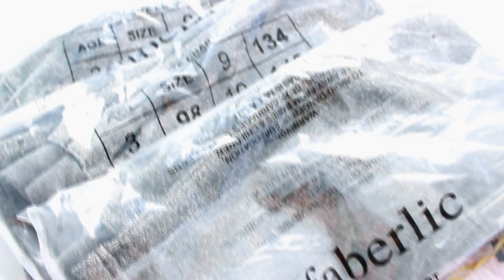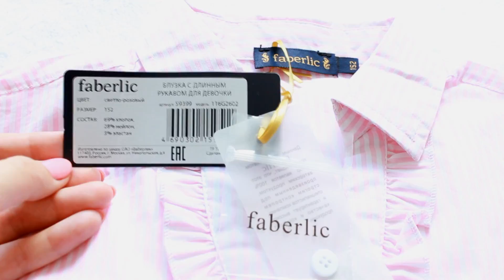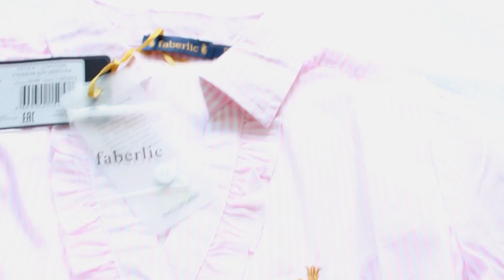Анималиста КОЛЛЕКЦИЯ ОДЕЖДЫ НОВИНКИ 12 каталога Faberlic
Хочешь получать продукцию фаберлик со скидкой до 20%, ссылка на регистрацию

126W4104 Платье с рукавом 3/4 для женщины, цвет хаки, размер 48

126G3201 Трикотажные брюки для девочки, цвет бело-черный меланж, размер 122

D1220/Д1220 Футболка с коротким рукавом для девочки, цвет коралловый, размер 116

116G2602 Блузка с длинным рукавом для девочки, цвет светло-розовый, размер 152